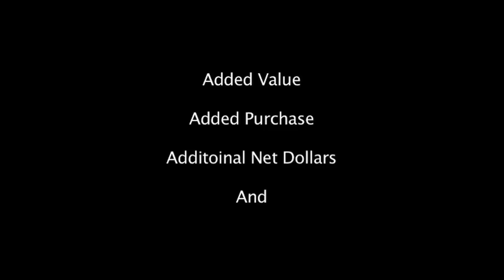Shoe Fit Assist Video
An example of using TP Therapy Products in a shoe store.